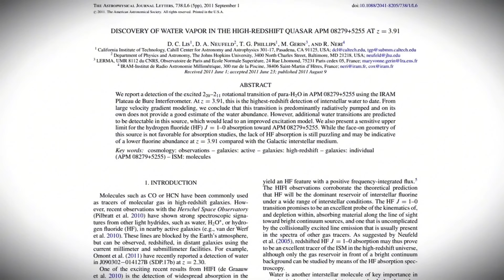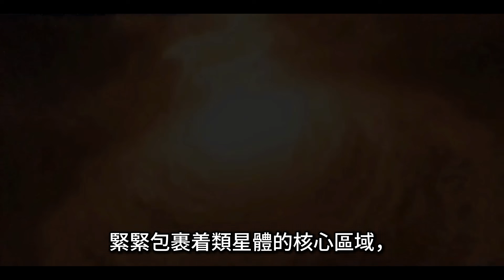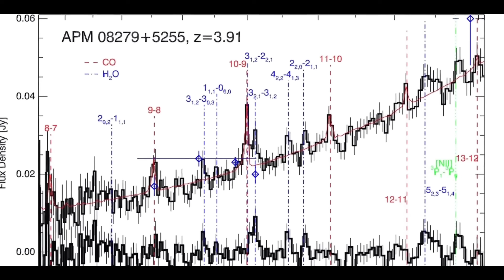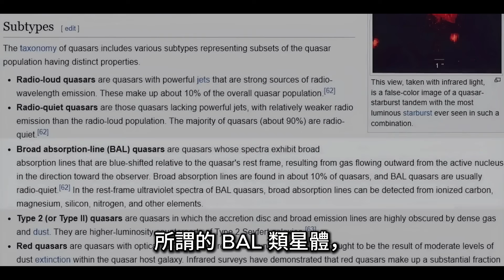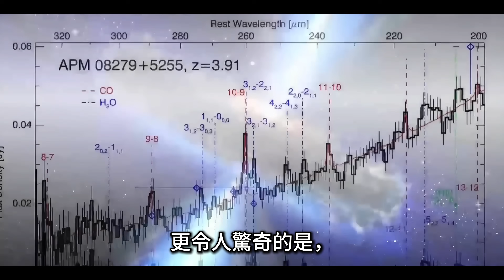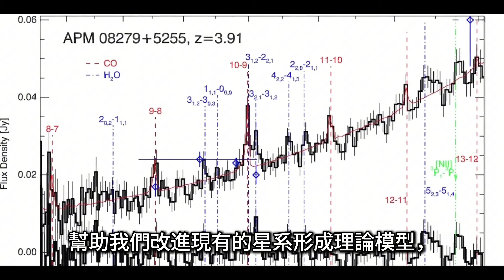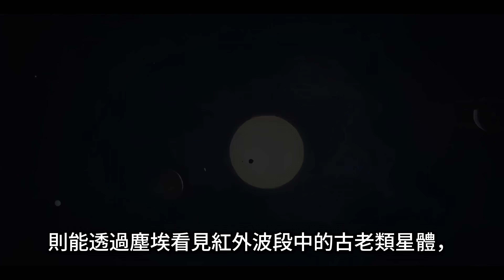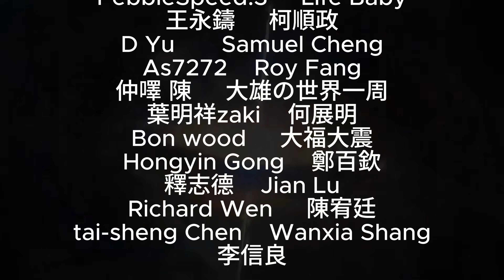A Giant Cosmic Water Reservoir Found Next to a Black Hole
Astronomers have discovered the largest and most distant water reservoir ever found – orbiting a quasar over 12 billion light-years away. The amount of water? 140 trillion times all of Earth’s oceans combined!
In this video, we explore:
How this discovery was made
Why it matters for understanding galaxies and black holes
And what it tells us about the early universe’s chemistry
Dive with us into the cosmic ocean 🌌💧